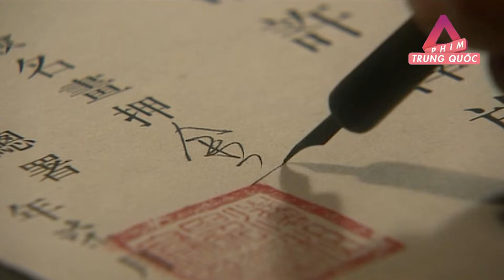Ông Trùm Thượng Hải - Tập 13 | Phim Bộ Hành Động Xã Hội Đen Trung Quốc Lồng Tiếng